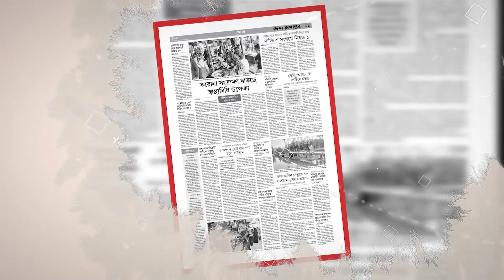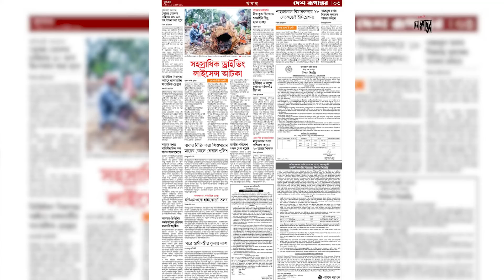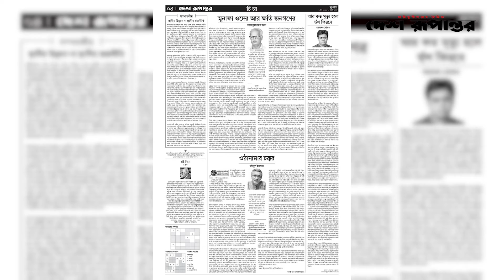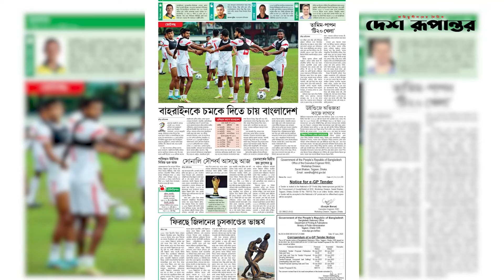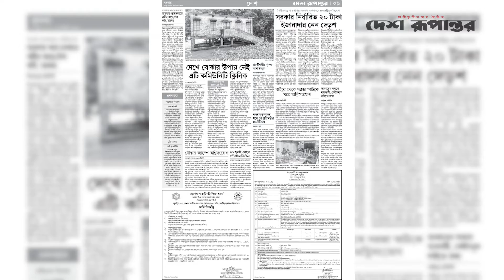Ajker Desh Rupantor । আজকের দেশ রূপান্তর ৮ জুন, ২০২২ । দেশ রূপান্তর